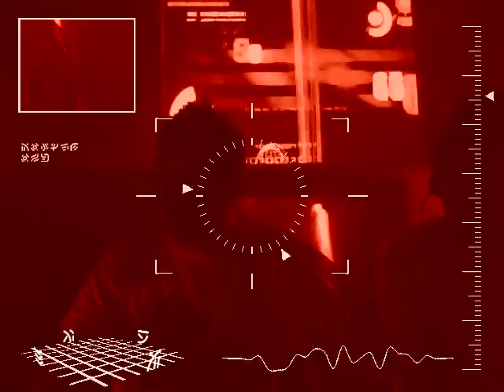Pioneer DJ Night Cologne